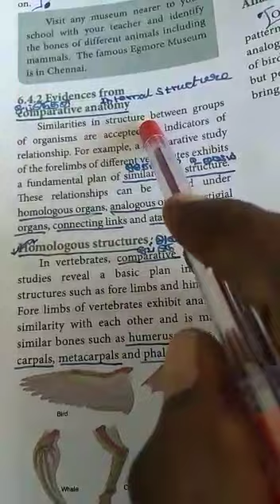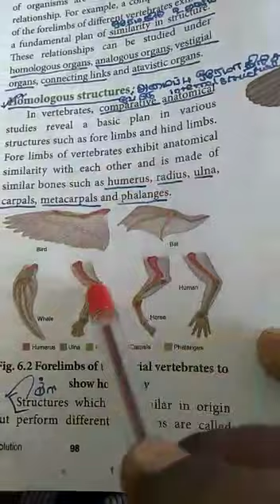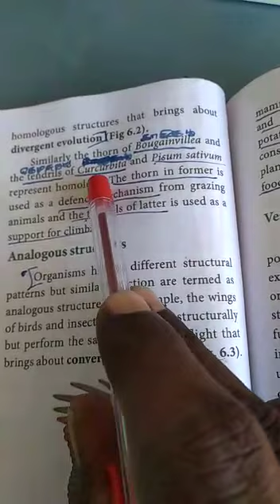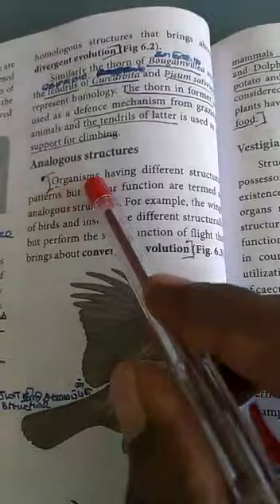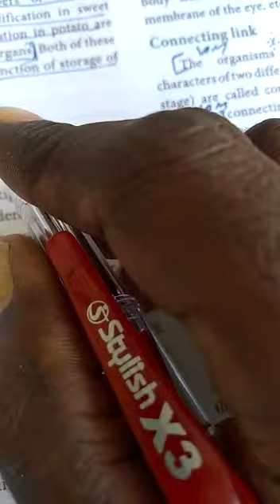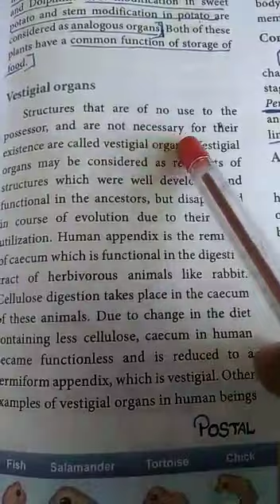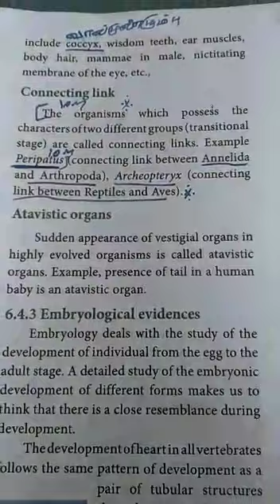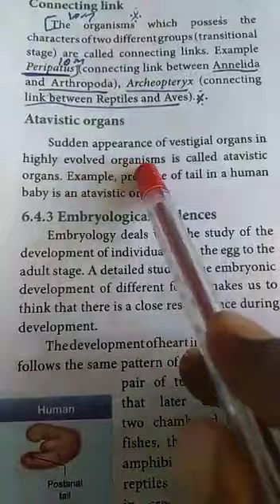Evidence from comparative anatomy 12class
Video from Senthilkumar A